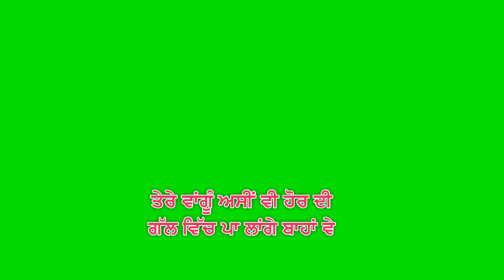New green video punhabi statas by sanam parowal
Video nu croma key ja bleeding option vich adjust krke apni pic te lga skde o g